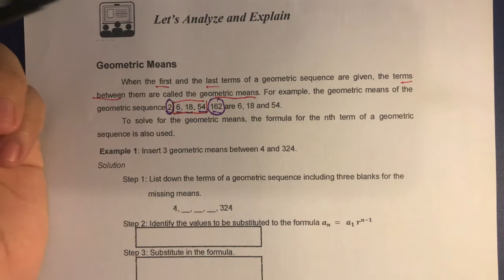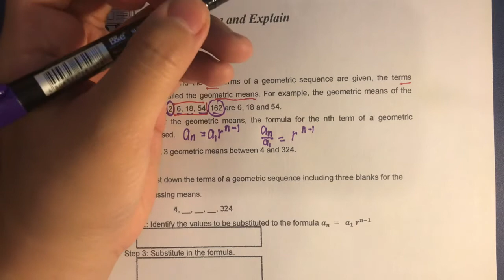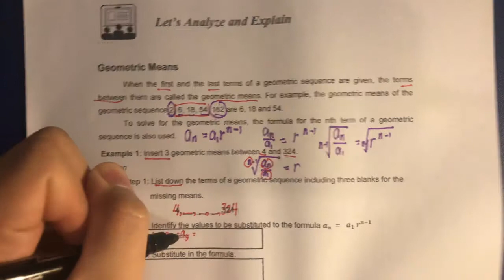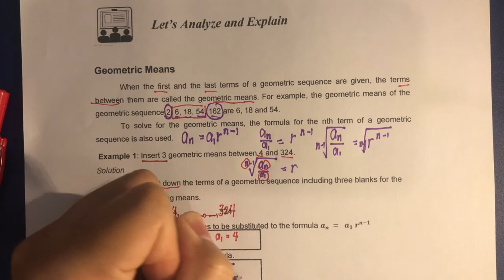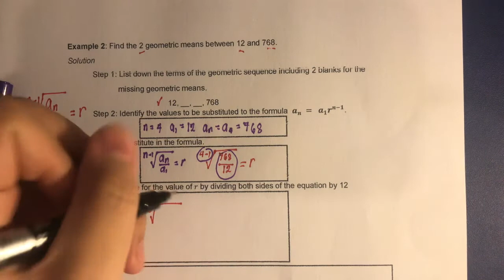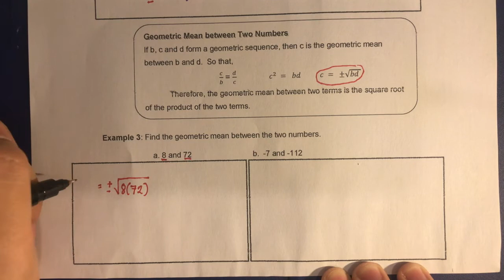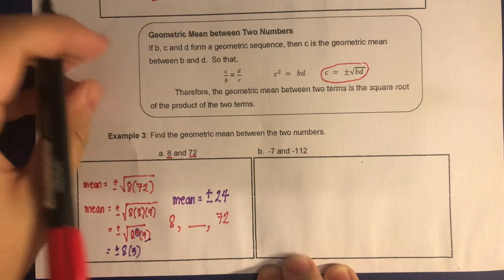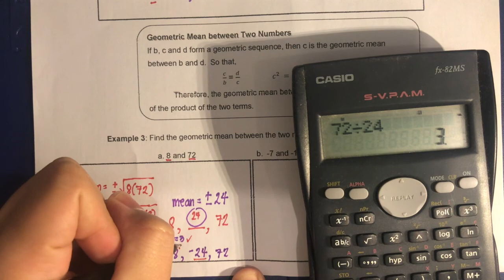GEOMETRIC MEANS with shortcut | Grade 10 Lesson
GEOMETRIC MEANS
GEOMETRIC MEANS with shortcut
Grade 10 Lesson
Quarter 1